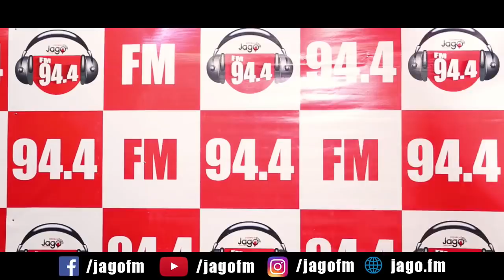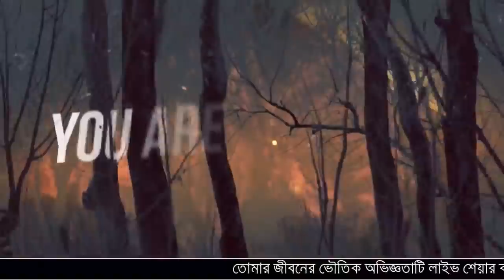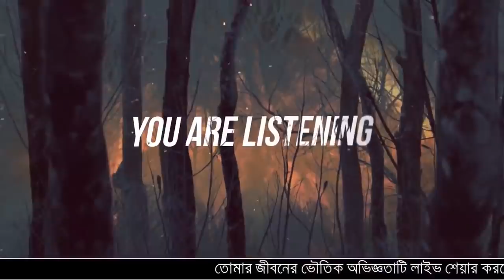Bhoot Studio Live | 29 March 2019 | 94.4 JAGO FM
Bhoot Studio Live | 28 March 2019

Presents by: Pran Jhal Chanachur

Host Name: RJ UDAY

Show Time: 10pm-1am

Every Thursday Radio : 94.4 JAGO FM